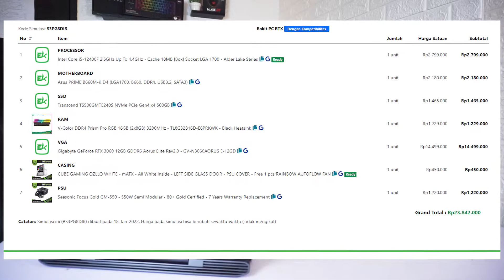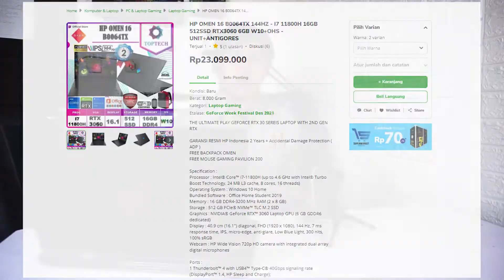Di Tahun 2022 Mending Beli Laptop Atau Rakit PC? Lebih Baik Mana? - Bingung Nih | MITechVlog.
Banyak orang yang bingung memilih antara MendingRakitPC atau MendingLaptop. Karena dari segi performa dan harga untuk saat ini sudah sama persis, yang beda ialah dari fitur utama dan opsi upgrade.
Masih bingung? Tontonin sampai abis!

Kode Simulasi Enterkomputer: S3PG8DIB

FOLLOW juga semua social media kami
Socmed